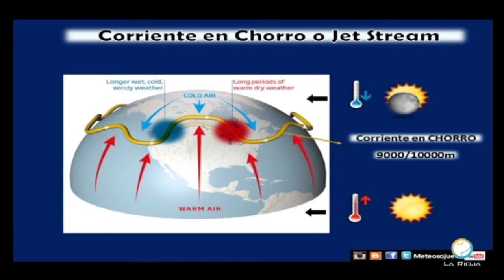Meteosojuela en Televisión. POPULAR TV. Conexión Rioja. 25/10/2019